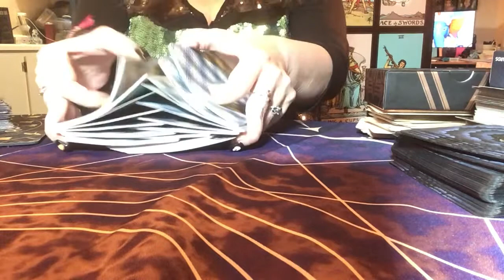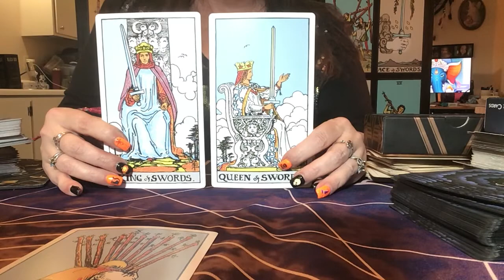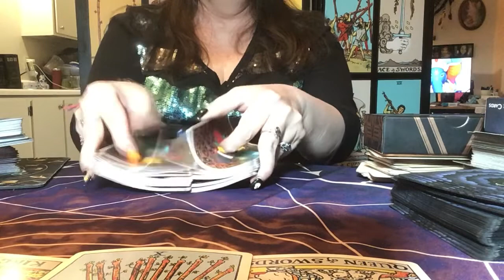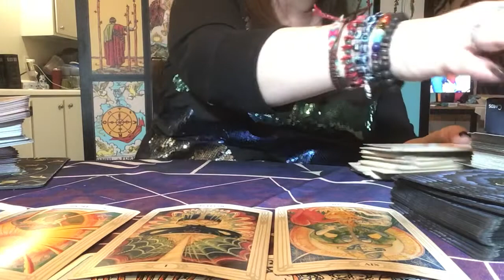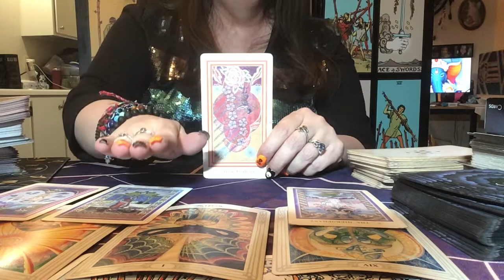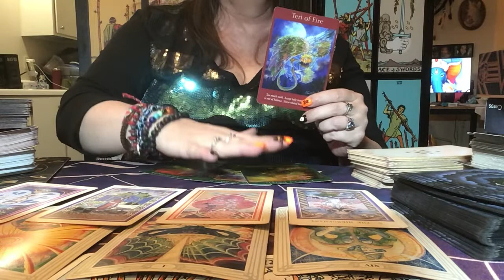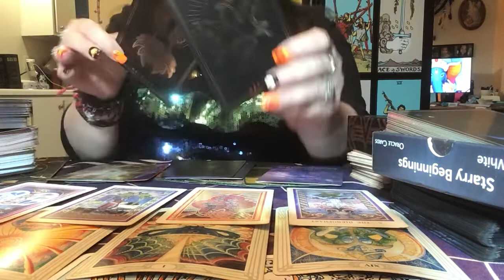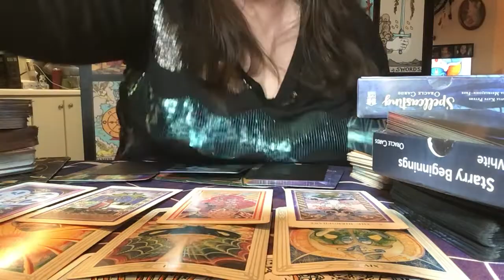Tarot Reading - Taurus - November 2021 - Reflect and Release ♉️